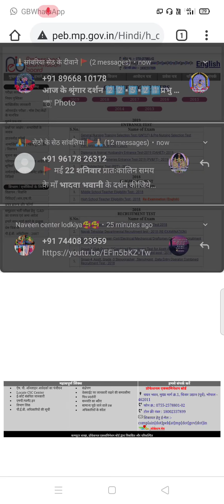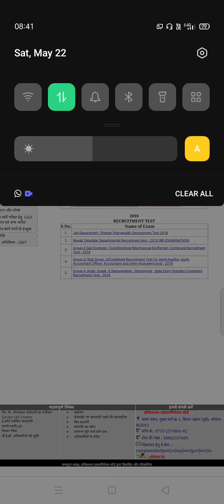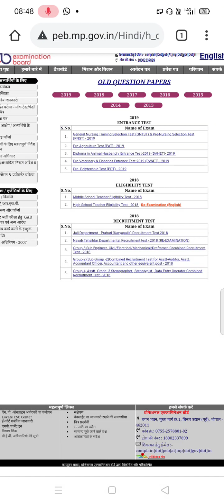group-5 Assistant of veterinary field officer (AVFO) टॉपर अपनी पढ़ाई कैसे करते हैं for upcoming exam